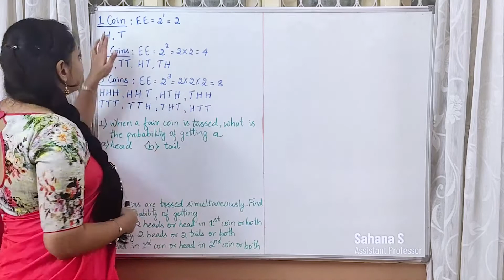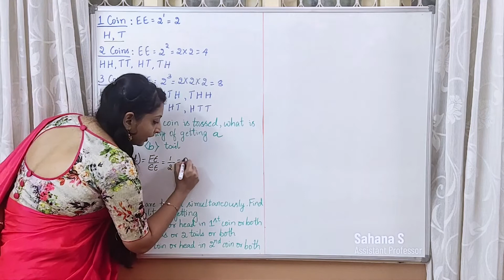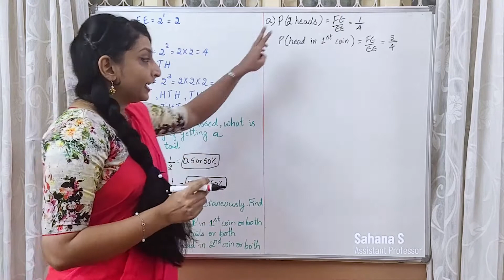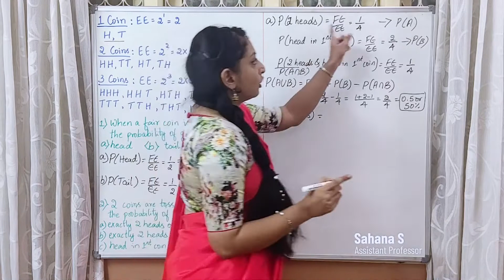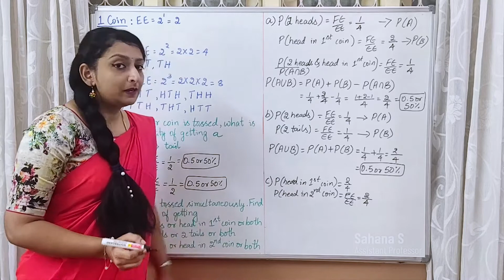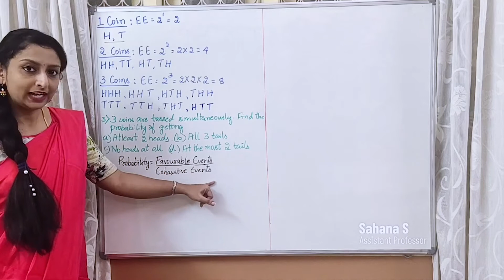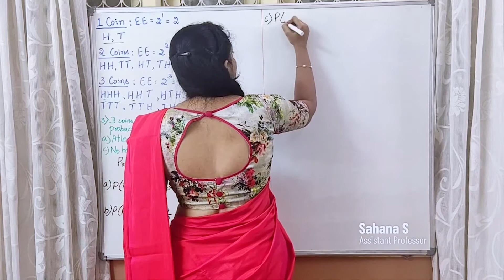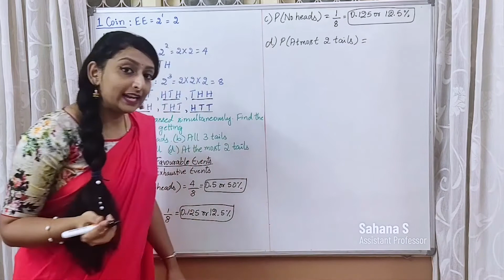Commerce - Quantitative Techniques - Problems on Probability (Coins)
By
Sahana S
Assistant Professor - Department of Commerce

Govt. First Grade College for Women, Gandhadakoti, Hassan.